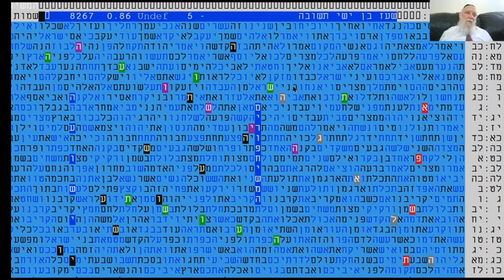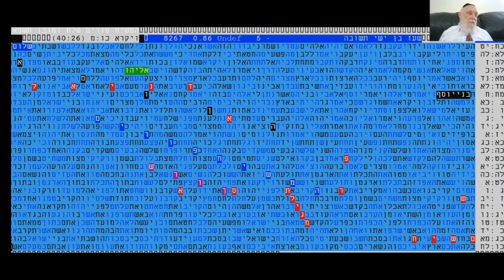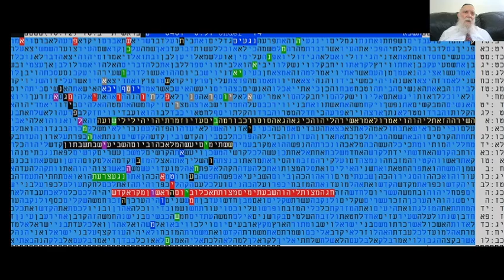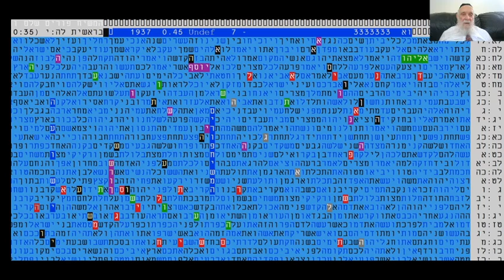טבלאות דילוגים בתורה מעניינות ביותר האם המשיח יבוא בפורים השנה תשפ"א ?-גלזרסון